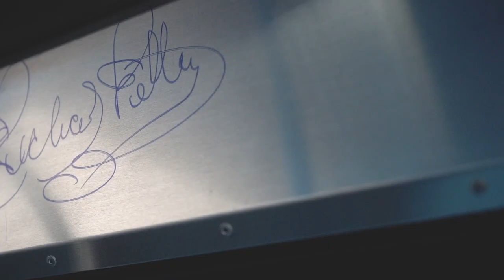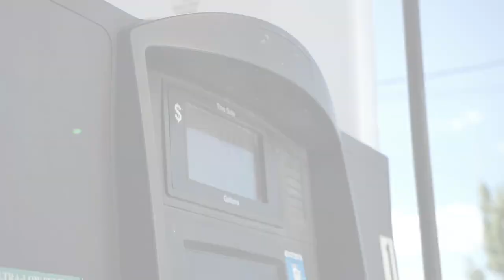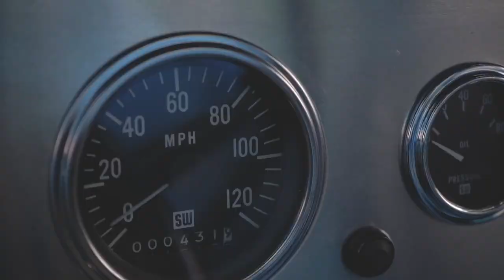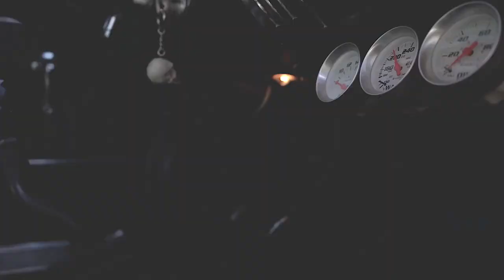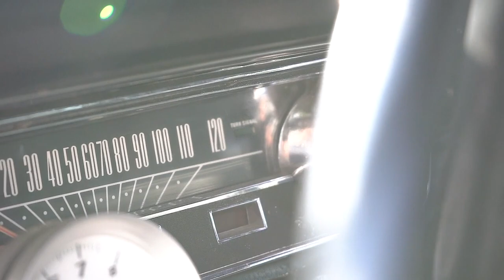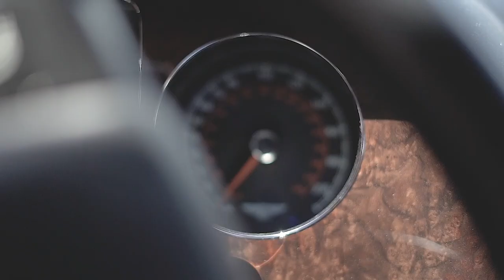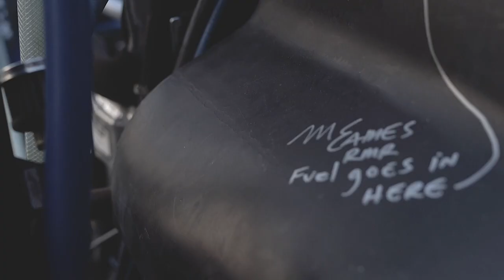Torque Life TV Pilot 2018